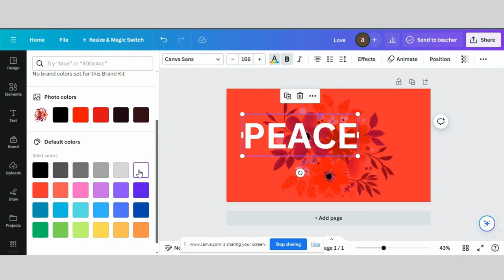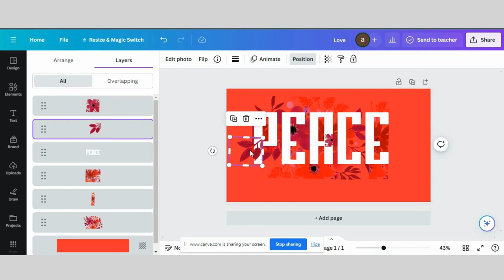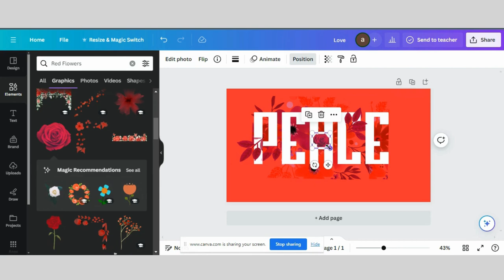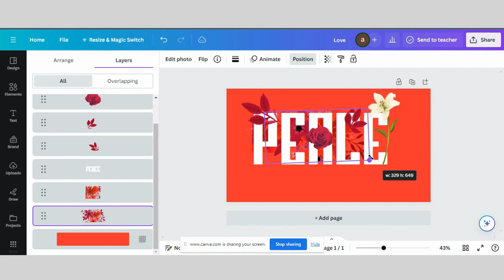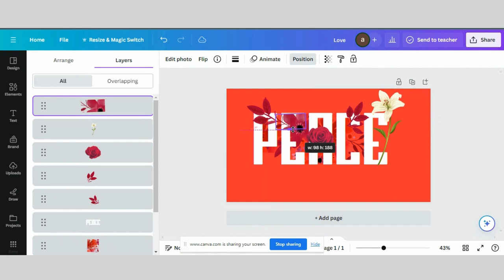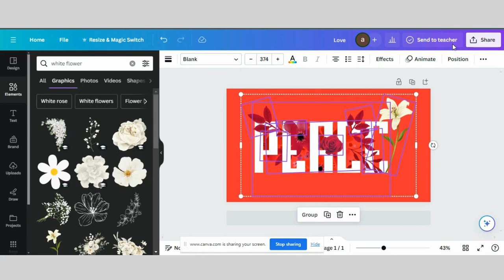How To Create a Floral Typography Text Effect In Canva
🌸✨ Elevate your design game with our enchanting tutorial on creating Floral Typography Text Effects in Canva! 🎨 Whether you're a graphic design enthusiast or just starting out, this step-by-step guide will turn your text into a blooming masterpiece.

🌿 Get ready to infuse your designs with the beauty of nature! Follow along, and by the end of this tutorial, you'll be able to create stunning floral typography text effects that will leave a lasting impression.

Let's bring the magic of flowers to your typography! 🌺🖌️

The credit of music to:     / @johnpatitucciofficial